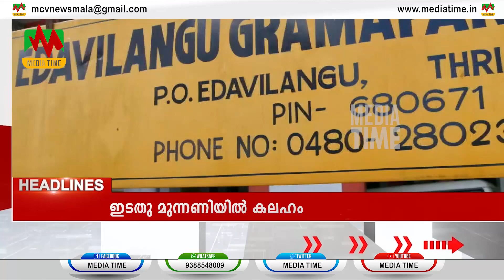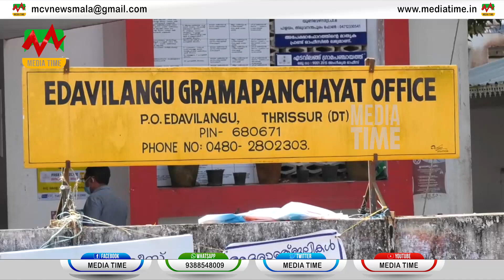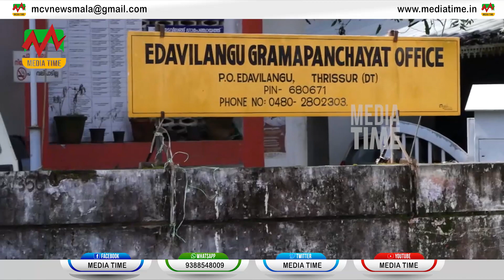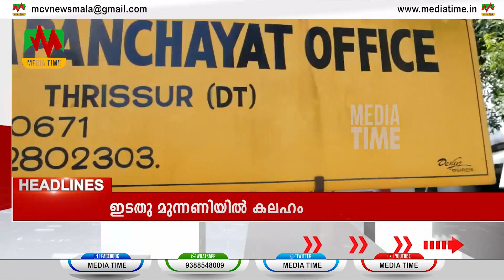News Time 12-07-2023